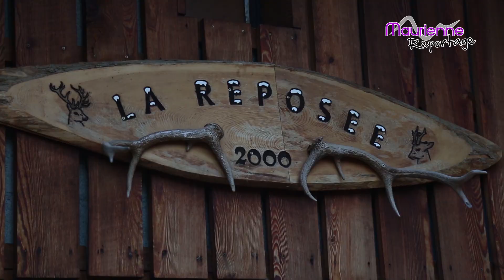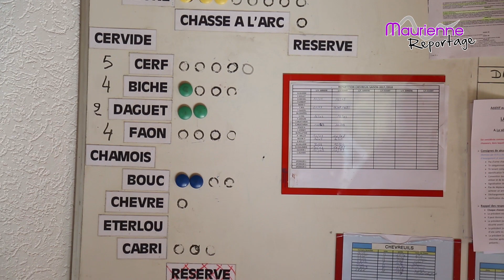MAURIENNE RETRO # 56 Chasseurs Albiez le Jeune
Cette semaine Maurienne Retro vous propose de voir ou de revoir la rencontre avec les chasseurs de la société de chasse d'Albiez-le-Jeune.

Bon Maurienne Retro !